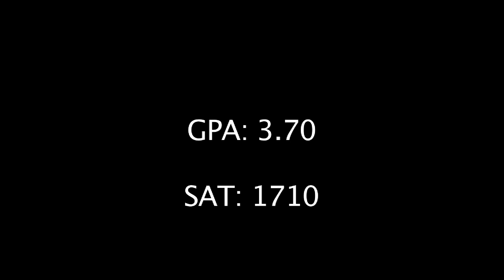Darin Newman- 2013 Short Stop/2nd Base- Baseball skills video.mov